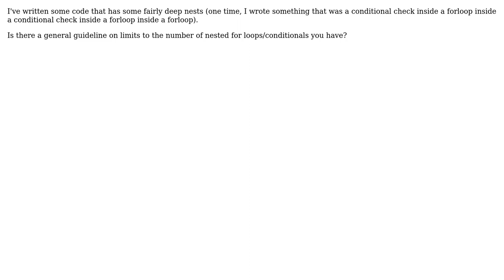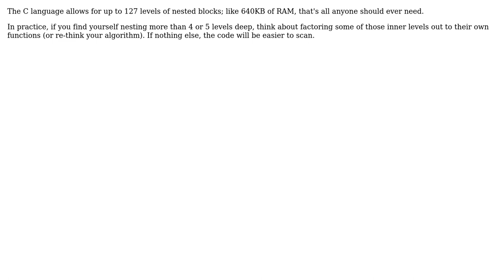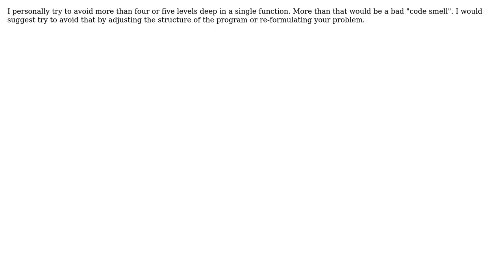Software Engineering: Maximum nesting for loops and conditionals? (6 Solutions!!)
Software Engineering: Maximum nesting for loops and conditionals?

With thanks & praise to God, and with thanks to the many people who have made this project possible! | Content (except music & images) licensed under CC BY-SA | Music | Images & others | With thanks to user Tulains Cordova user pdr user Kevin user Josh Brown user John Bode user gnat user clwen and the Stack Exchange Network Trademarks are property of their respective owners. You are responsible for your own actions.